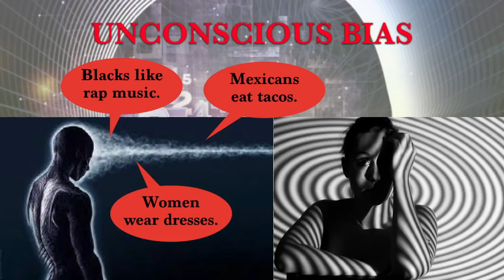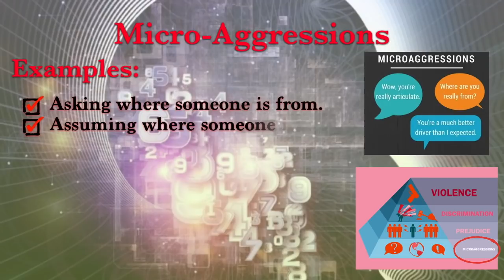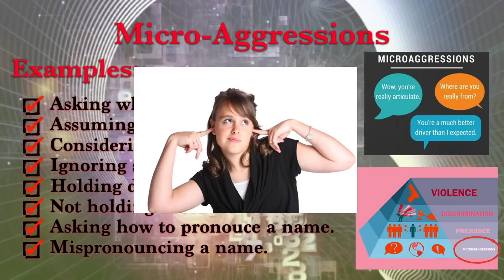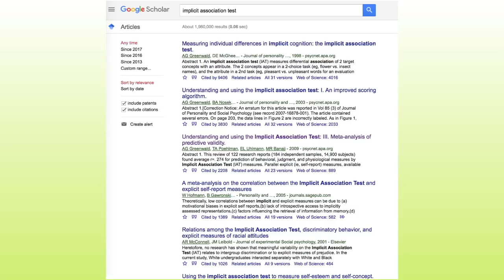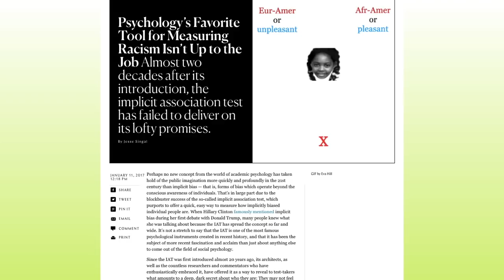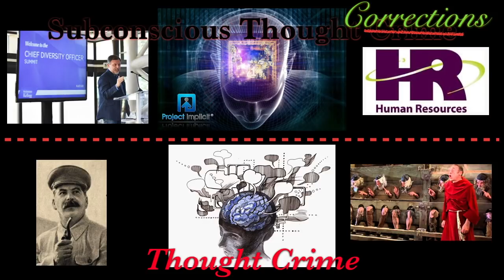What is Unconscious Bias?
Explanation of key concepts of unconscious bias, where it comes from, how it's measured using the Implicit Bias Test, and what to expect in unconscious bias training.  How to understand and recognize bias in yourself and others, using current academic research.

Sources:
Jesse Singal IAT overview: